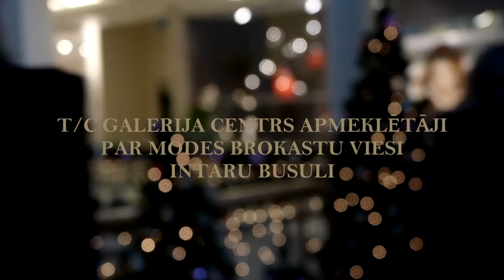Galerijas Centrs klienti par "Modes brokastu" viesi Intaru Busuli